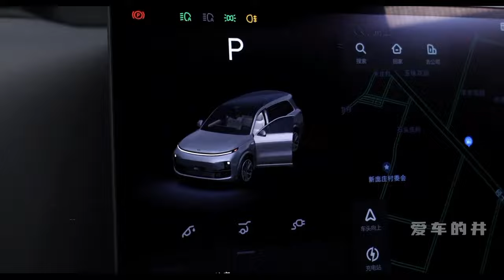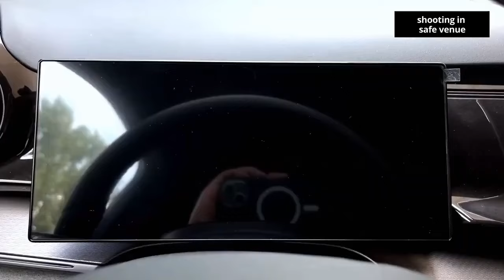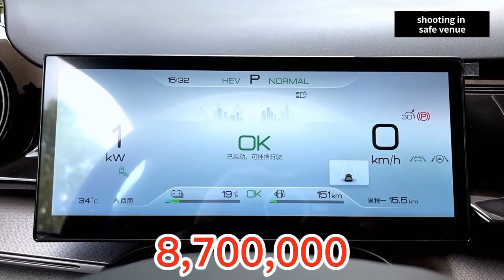የመኪና ዋጋ በኢትዮጵያ 2017 | Car price in Ethiopia 2017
0:00 - intro
0:14 - Suzuki super carry
0:41 - suzuki eeco
1:22 - Suzuki dzire
2:02 - Suzuki Celerio
2:28 - Byd seagull
3:05 - Changan e star
3:40 - li l9
4:09 - Byd seal 06
4:54 - Volkswagen unyx
5:25 - Byd friget
6:07 - Volkswagen id 6
6:40 - Jetour x70
7:17 - toyota rav4
7:52 - Toyota corolla cross
8:26 - Honda enp1
8:52 - Toyota bz4x
9:22 - Mitsubishi airtrek
9:57 - Suzuki swift
10:31 - outro

In this video we see the Ethiopian car market in Ethiopia .

Show up in Search ➡️     • Ethiopian Car Market

Tik Tok: ➡︎    / Adoniyas car Review ​
IG: ➡︎    / Adonay _ Abreha